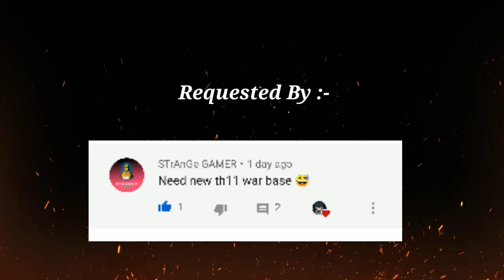New Top 10 Th11 War Base With Copy Link 2020 Best Anti 2 Star Base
Hey guys How's you all.
Hope you are doing well so in today's video I'll show you 10 best Th11 base for pushing in legend and best war base anti three star, anti two stars.

Base Link:-

Top 10 Too Strong Th11 Anti 2 star Anti 3 Stars Base for Legend Pushing Best War Base

Best strategy of 2020 Clash of Clans

1. All videos on my channel are for only Educational Purpose.

 2.I always try to follow supercell fan contect policy and I respect supercell.

 3. I make people aware about the norms of supercell.

 I'm Aman Founder Of This Channel

Clash of Clans is an online multiplayer game in which players build a community (in the form of a clan), train troops, and attack other players to earn gold, elixir and Dark Elixir. There are four currencies or resources in the game.[3] Gold and elixir can be used to build and reload defenses that protect the player from other players' attacks. Elixir and dark elixir are also used to train and upgrade troops and spells. Gems are the premium currency.[3] Attacks are rated on a three star scale and have a maximum timed length of three minutes.[3] The game also features a pseudo-single player campaign in which the player can attack a series of fortified goblin villages[5]and earn gold and elixir. The game has 2 'builders' by default, but the player can install more builders (maximum 5) by buying them at an increasing number of gems. Builders are important for upgrading any building. If all builders are busy upgrading a building, one has to either wait (if the player wants to upgrade a different building) for them to be free or complete another building's upgrade using gems.